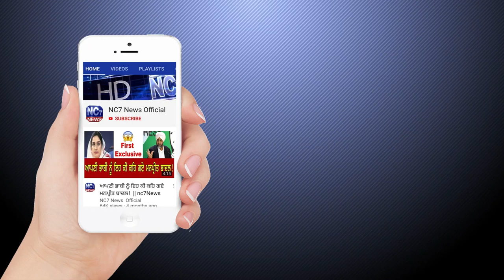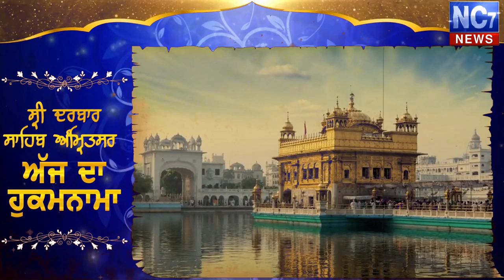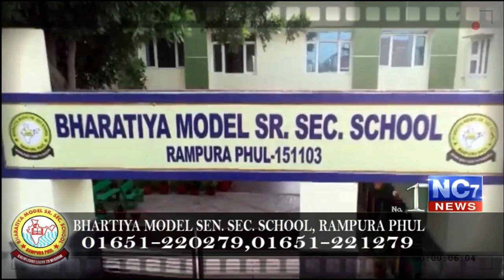18 February 2020 | Today's Hukamnama | Harmandir Sahib | Golden Temple, Amritsar | Nc7News